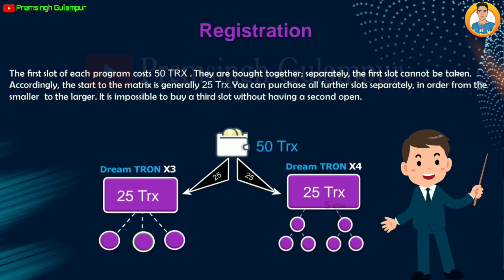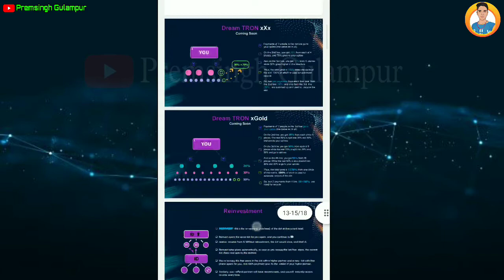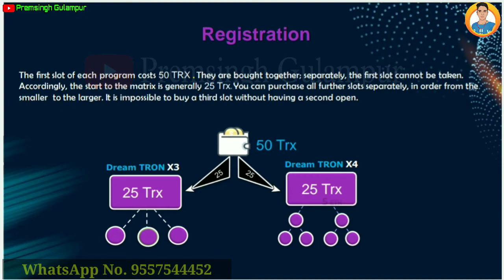Dream Tron New business plan || dream tron me join kaise kare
Dream trx kya hai
*पूरे इंडिया में धूम मचा देने वाला प्लान स्टार्ट होने वाला है*

दोस्तों यह प्लान October महीने के लास्ट तक चालू हो जायेगा

आप ऊपर दिये गए ग्रुप लिंक पर क्लिक करके Group में Join हो जाईये

आपको सबसे पहले टॉप ID मिल जायेगी

➡ Suggested Keyword ➡➡

network_marketing blockchain technology mlm plan

Premsingh video
Premhelper editing
Premhelper
Premsingh video
Gulampur
Premhelper editing

** IMPORTANT NOTICE